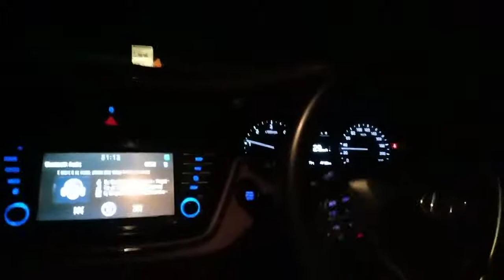Night drive | Car Driving Status |WhatsApp status | Hyundai 🖤